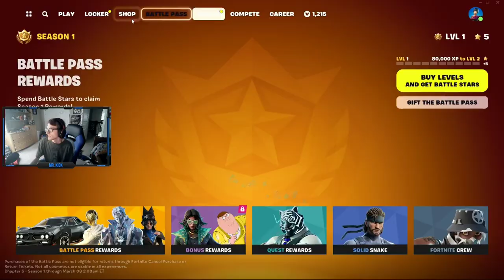Fortnite Chapter 5 Season 1 Battle Pass Looking Underground tbh (Very Scuffed)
Battle Pass Review Videos Are Weird, I'll just split the defense instead of looking at every single item.

If you wish to support me, Use My code In The Fortnite Item Shop/Epic Games Store - MrKick